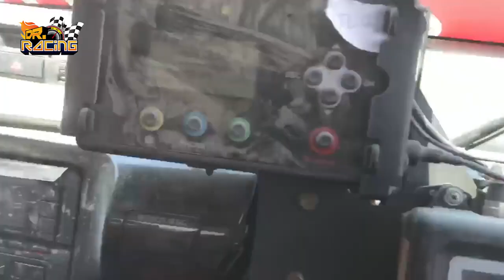Informe pilotos peruanos Dakar 2018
informe de como les va a los equipos peruanos en el Dakar 2018 luego de 10 etapas